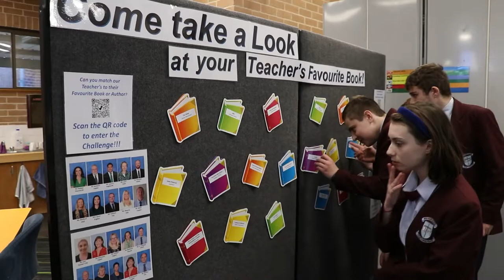Book Week Promo